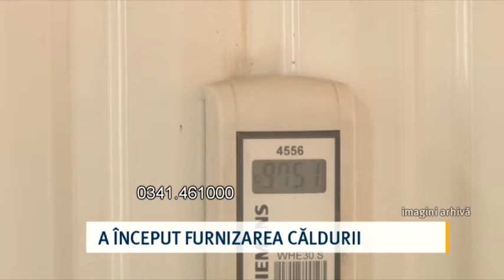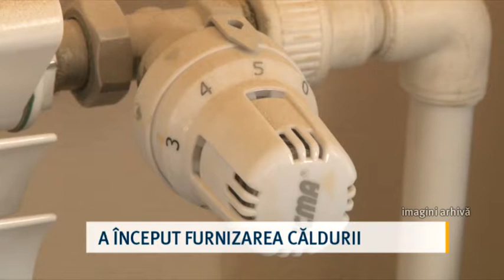A început furnizarea căldurii